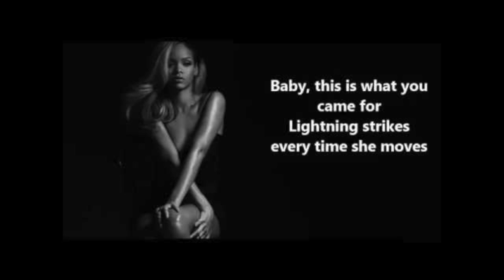Calvin Harris - This Is What You Came For (Official Video) ft. Rihanna 【Reversed Clip】